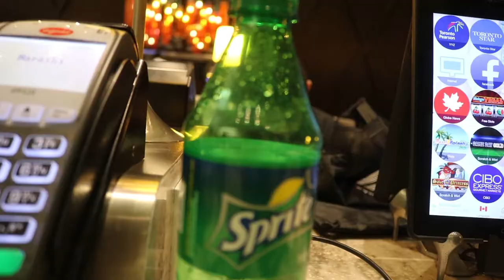Jamaica 2018 Day 1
In 2018 we went to Jamaica for my cousins wedding. We had tons of footage and just had time start editing it now. It was such a blast and was our first trip together outside of Canada. Lots of memories were created with my family and I'm so glad Joyce to to meeting everyone. We almost weren't able to come because of some issues with my passport. This is the first 24 hrs - ish of the trip.